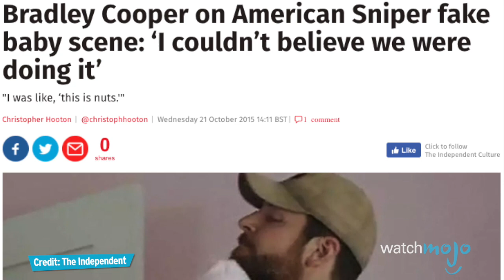Top 10 Scenes That Almost Ruined Good Movies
These movies would've been better off without these scenes. From American Sniper, to The Dark Knight Rises, and even Breakfast at Tiffany's, these movies have at least one scene that should've been left on the cutting room floor. WatchMojo counts down the top scenes that almost ruined good movies.

#10. The Mandarin Reveal
#9. Bond Surfs a Tidal Wave
#8. CGIFilled Burly Brawl
#7. Fake Baby
#6. NOOOO!!!
#5. The Goofy Reunion
#4. Bane’s Death

Special thanks to our user Isaac Bauman for suggesting this idea!